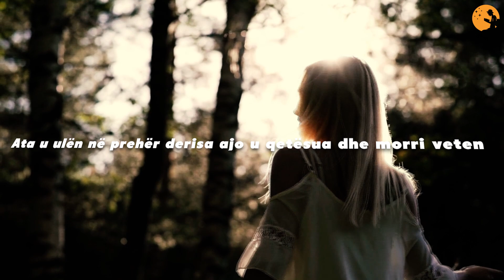Vajza ju shpëton jetën ujqërve,por ata ja kthejnë mirësinë duke e shpëtuar nga vdekja e sigurtë!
Miq sot do t`ju tregojmë një histori që edhe një herë na tregon për besnikërinë e kafshëve, por këtë radhë për besnikërinë e kafshëve të egra, jo atyre, që zakonisht jemi mësuar t`i dëgjojmë. Kur disa burra kriminel sulmuan një vajzë të re thellë në një pyll të izoluar, ata menduan se do të mund të shpëtonin nga krimi i tyre i tmerrshëm. Megjithatë, ajo që ata nuk mund të prisnin ishte se kush do t'i dilte në shpëtim vajzës që e sulmuan.

1)This video has no negative impact on the original works (It would actually be positive for them).
2)This video is also for teaching purposes.
3)It is not transformative in nature.